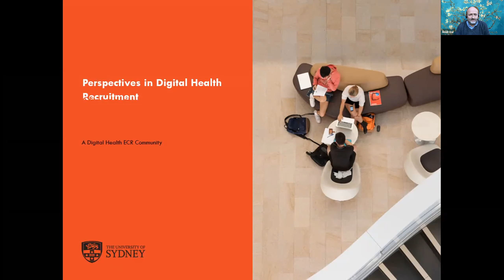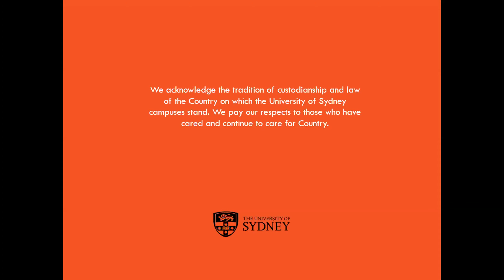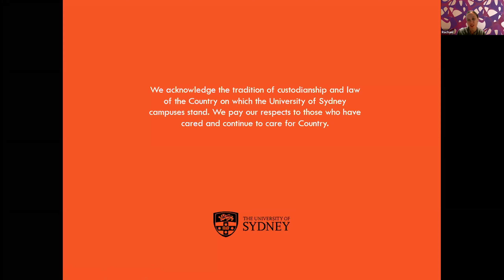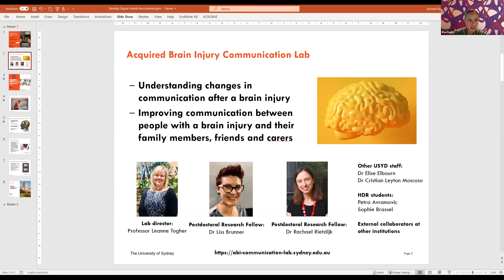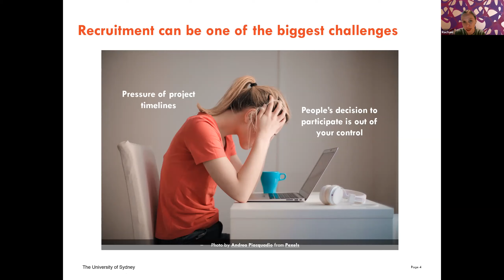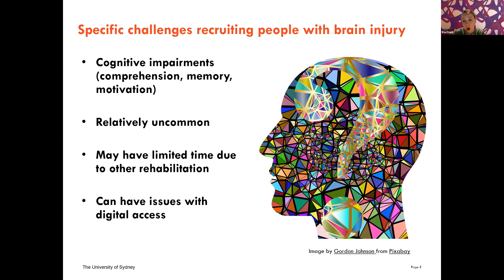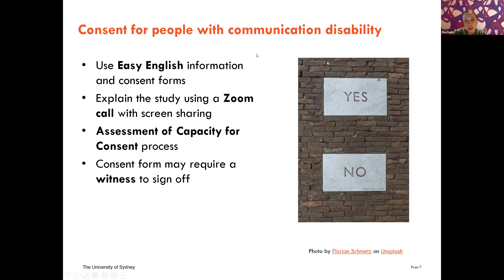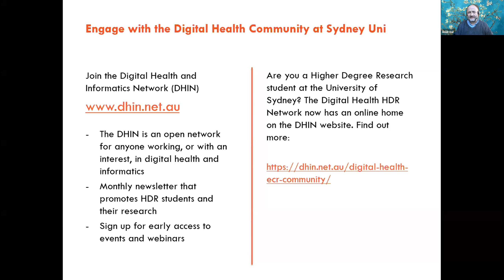Perspectives on Digital Health Recruitment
Perspectives on Digital Health Recruitment | Wednesday 21st July
Digital Health ECR Community Event.

Learn about the opportunities and challenges associated with connecting and working with industry, the importance of and the path to research translation, and receive tips about how to effectively connect with industry professionals and partners.